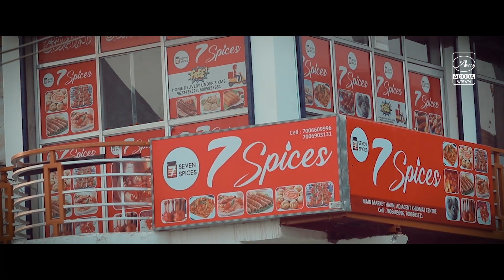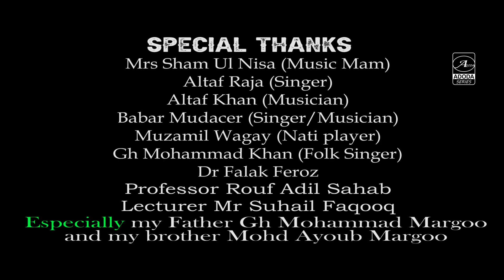Mout choro || official Video || Mudasir Margoo || ADODA SERIES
ADODA SERIES PRESENTS

Mout choro / A sufi song sung by Mohammad Mudasir margoo

This song is dedicated to my beloved uncle late Ab Ahad malik

Originally sung by late Ab Rashid Farash saab

MOUT CHORO
SINGER MOHAMMAD MUDASIR MARGOO
LYRICS DRIVER HASSAN SAAB
RECORDED AT QALAAM STUDIO
MIX- MASTERED BY BASIT FAZLI and Rishab
CINEMATOGRAPHER AND EDITOR UMAR SHABEER
PRODUCED BY ADODA SERIES
DIRECTED BY UMAR SHABEER
Special thanks to my Father Gh Mohammad margoo and Brother Mohd Ayoub margoo